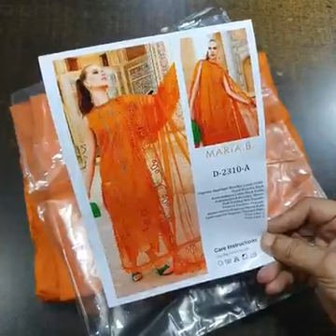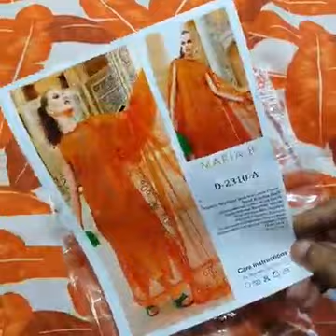Maria B Luxury King Copy